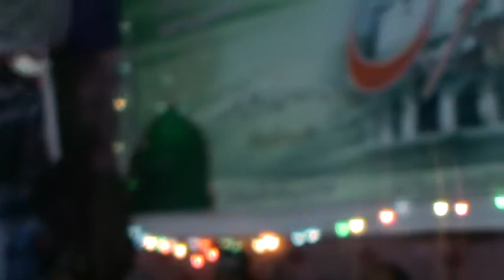Baba Tory Angana main pyar hi pyar hy - Inam Ullah Saeed Ullah - urs Mola Patt Qalanadar 2015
Urs Mola Patt 2015  Dhamtour Abbottabad
By